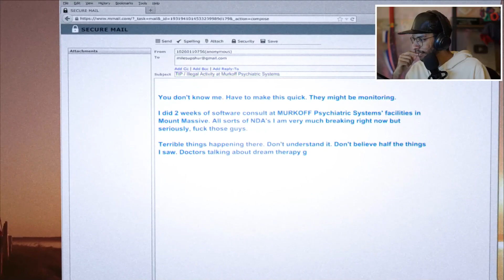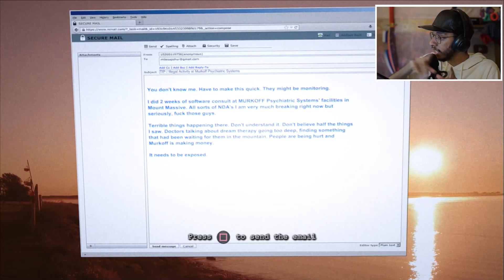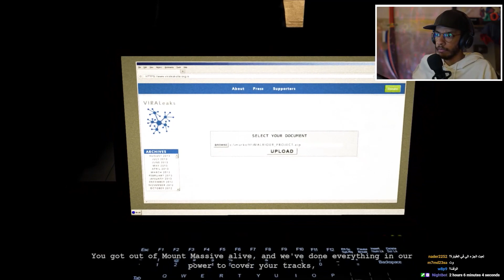بث تختيم كامل | اول مره اللعب اضافة اوت لاست كاملة 🔥|| OUTLAST DLC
🔥🔥حسابات NOBLESesport